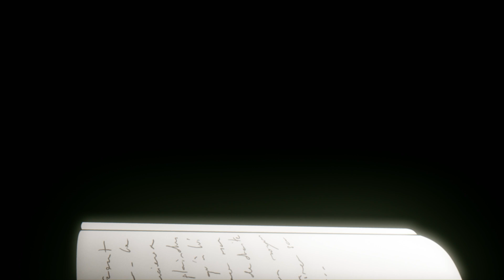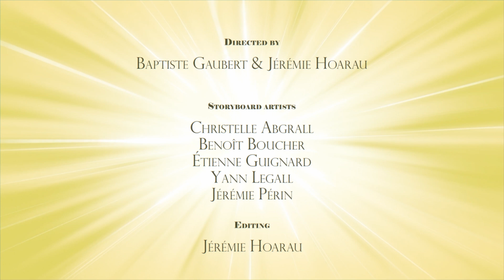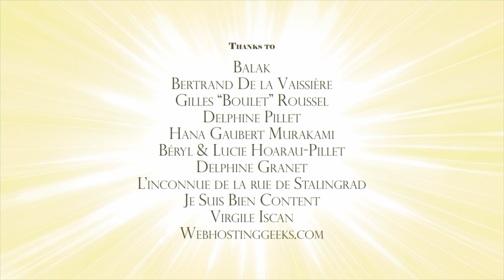CRISIS JUNG: Episode 10 - BEYOND VIOLENCE [CENSORED]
Bienvenue dans un monde ravagé par les explosions de violence, un monde sans amour. Jung, le héros au cœur brisé, poursuit sa quête : réunifier Maria, son amour perdu, sauvagement décapitée par Petit Jésus. Il pourra compter sur le soutien d'alliés croisés sur sa route sanglante, des rencontres qui lui en apprendront beaucoup sur les autres, mais encore plus sur lui-même. Il devra aussi composer avec ses "crises de violence", une malédiction incontrôlable qui prend source dans son âme meurtrie.

Épisode 10: Jung retrouve enfin Maria, libérée, mais elle mesure 300 mètres et semble inaccessible.

Starring :
Karim Tougui
Pauline Moingeau Valles
Frédéric Souterelle
Martial Le Minoux

Created by :
Baptiste Gaubert & Jérémie Périn

Written By :
Baptiste Gaubert
Jérémie Hoarau
Jérémie Périn
Laurent Sarfati

Directed by :
Baptiste Gaubert & Jérémie Hoarau

Storyboard artists :
Christelle Abgrall
Bénoit Boucher
Etienne Gugnard
Yann Legall
Jérémie Périn

Editing :
Jérémie Hoarau

Main Theme and Score :
Composed, Arranged And Performed By Philippe Monthaye
Mixed by Luc Gyrou & Philippe Monthaye

Graphic Bible :
Baptiste Gaubert

Artistic Director :
Mikael Robert

Executive Producer :
David Alric

Production Manager :
Jérémie Bonnouvrier

Production Assistants :
Alric Decroux
Barbara Vignes

Backgrounds Lead Artist :
Mikael Robert

Layout Backgrounds
Artists :
Estelle Charrié
Louise Flatz
Héléna Loudjani
Anne Raffin
Mikael Robert

Painters :
Victor Delorme
Louise Flatz
Thomas Greffard
Nicolo Picello
Anne Raffin
Mikael Robert

Layout and Animation :
Jean-Maxime Beaupuy
Ludmila Belova
Anais Chevillard
Clément Desnos
Emmanuelle Fleury
Baptiste Gaubert
Jérémie Hoarau
Léa Justum
Juanma Laguna
David Martins Da Silva
Stéphane Martzolf
Grégoire Musnier
Jérémie Périn
Jérome Perillat-Collomb
Bernard Som
Carlo Toselli
Diane Tran-Duc
Ermel Vialet
Michael Bataille
Benoit Boucher
Etienne Mattera

Fx Animation :
Frédéric Macé
Stéphane Martzolf

Compositing Artist :
Maxime Bernard
Damien Gaillardon
Yann Leroy
Cyprien Nozières
Grégoire Peyrot
Stéphane Ricard

Recording Engineer And Sound Mixer :
Valery Pellegrini

Sound Editor :
Anais Khout

Additional Voices :
Balak
Baptiste Gaubert
Jérémie Hoarau
Mathilde Kitteh

Thanks To :
Balak
Betrand De La Vaissière
Gilles “Boulet” Roussel
Delphine Pillet
Hana Gaubert Murakami
Béryl & Lucie Hoarau-Pillet
Delphine Granet
L’inconnue de la Rue de Stalingrad
Je Suis Bien Content
Virgile Iscan
Webhostinggeeks.com

Executive Creative Blackpills Team :
Arthur Delabays and Eytan Saada
Bobbypills Wishes To Thank :
Patrick Holzman and Daniel Marhley
The whole Blackpills Team